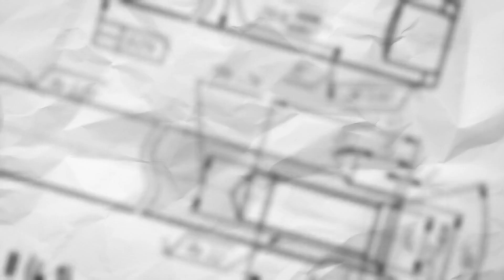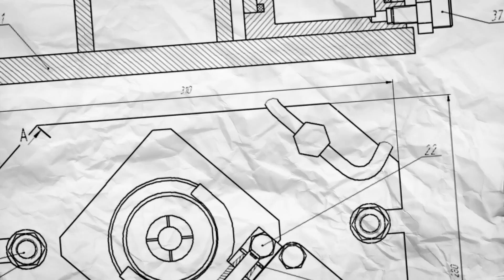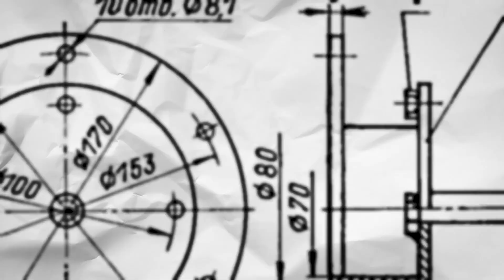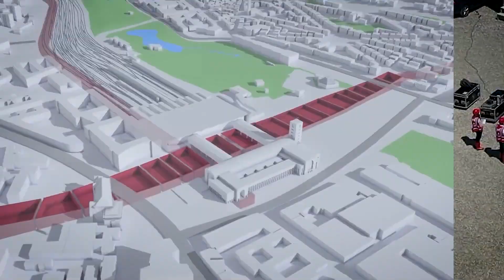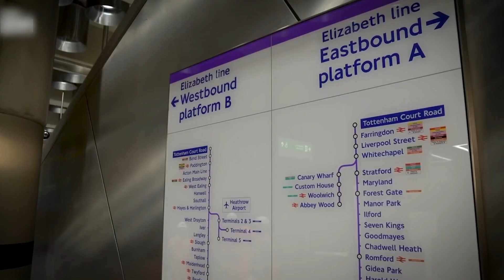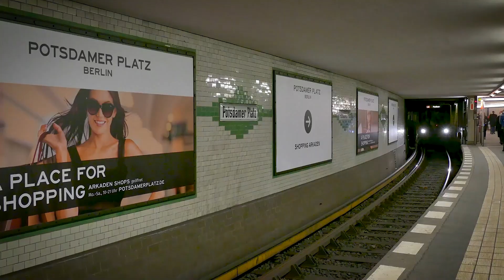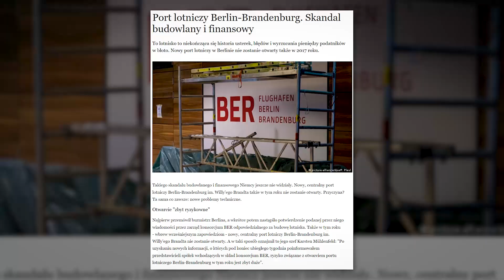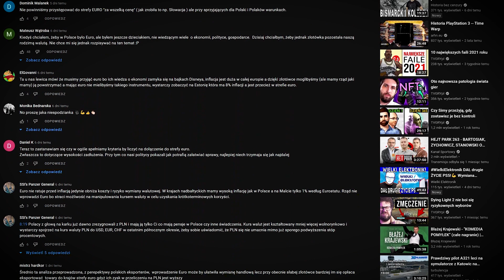Najdroższe BŁĘDY KONSTRUKCYJNE na ŚWIECIE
OPIS:
W 1995 roku Deutsche Bahn, władze federalne i miejskie zawarły umowę ramową, która przewidywała koszty rzędu 2,6 mld euro. Kiedy oficjalnie ruszyła budowa, koleje mówiły już o 4,5 mld. Teraz mowa jest o 8,2 mld euro. Federalny Trybunał Obrachunkowy w ekspertyzie z 2016 roku pisał już nawet o wydatkach rzędu 11 mld euro. Jakby tego było mało to od 2009 roku przeciwnicy budowy urządzają regularne manifestacje a 30 września 2010 roku, kiedy policja interweniowała podczas tych protestów wiele osób zostało rannych z czego jeden z mężczyzn stracił wzrok. Pięć lat później sąd w Stuttgarcie uznał akcję policji za bezprawną. Ale zarówno manifestacje jak i kwestia rosnących z roku na rok kosztów to jedno, bo na domiar złego już w  2010 roku kiedy odbyły się także rozmowy arbitrażowe między koleją, władzami państwowymi oraz regionalnymi i protestującymi. Potwierdziły się przypuszczenia, że dworzec w swojej nowej zmodyfikowanej formie,  pomniejszony do ośmiu torów nie będzie w stanie podołać natężeniu ruchu kolejowego.

0:00 - Najdroższe pomyłki konstrukcyjne na świecie
0:56 - Inwestycje za Komuny i Kielecki Teatr Tańca
2:00 - 20 Fenchurch Building "Walkie Talkie"
3:14 - Niemiecki Stuttgart 21
6:39 - Port lotniczy Berlin-Brandenburg
8:59 - Ogromne kwoty i marnowanie pieniędzy